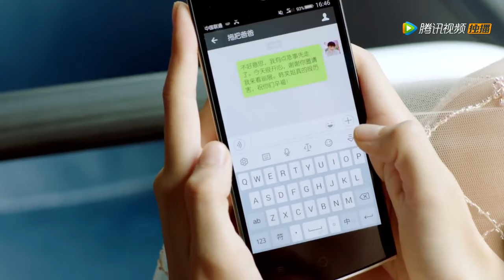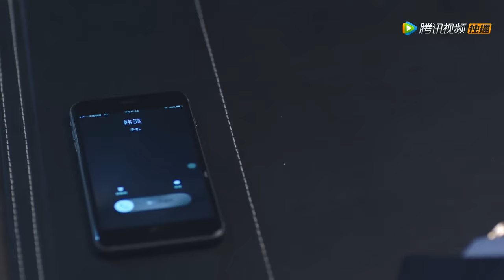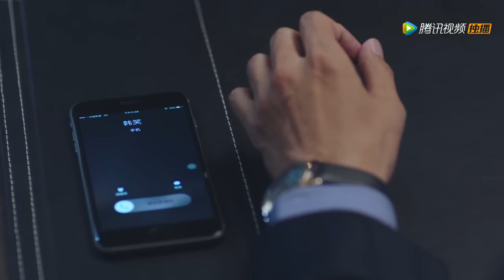Movie！妻子突然出現給丈夫驚喜，怎料親眼目睹丈夫和小三藕斷絲連，傷心離去狠狠報復渣男！高兴遇见你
⭐️ 剧名(Drama Name)：【高兴遇见你  Nice to meet you】